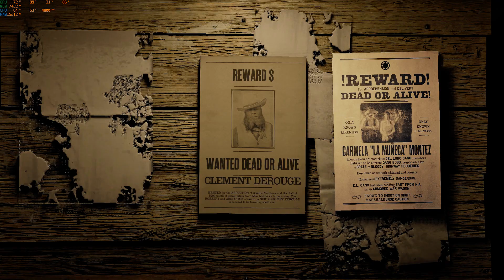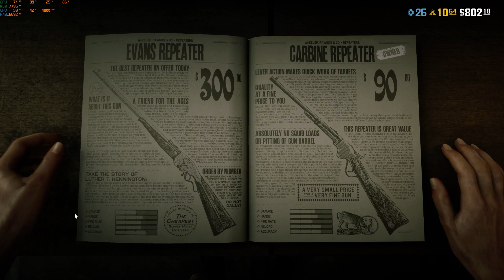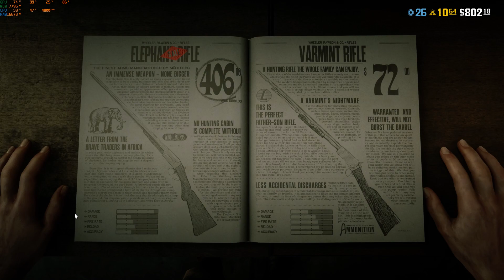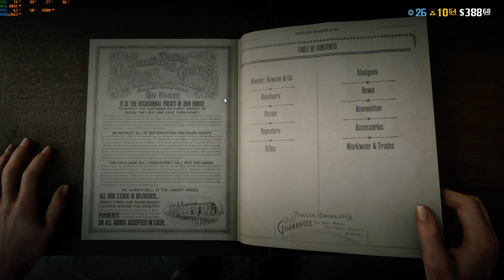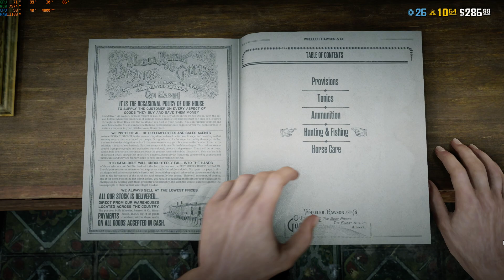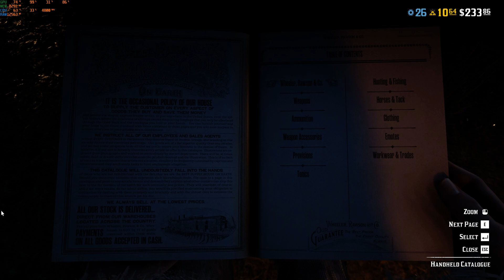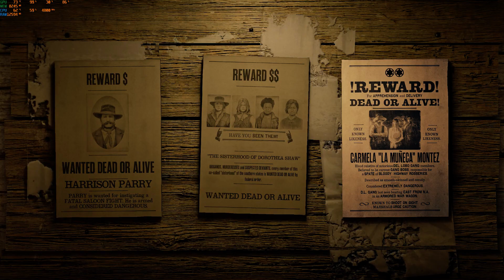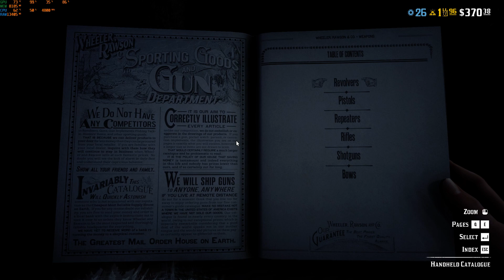Red Dead Redemption 2 CZ 005